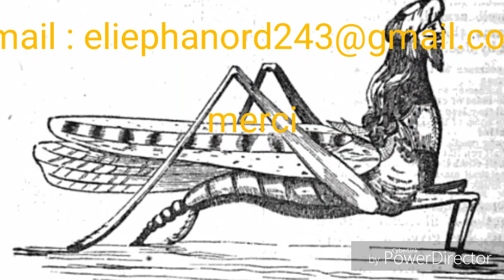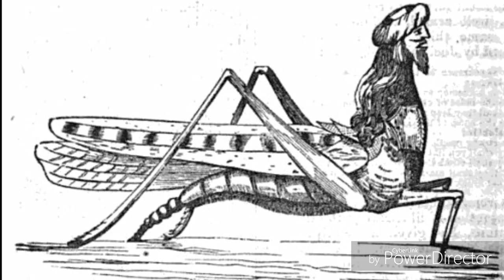5eme tronpèt ki pote malè a